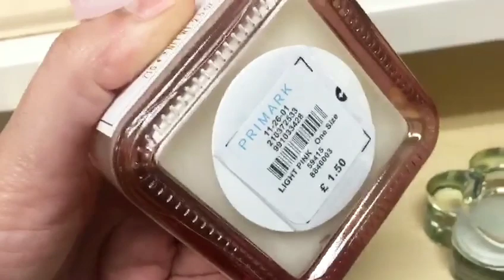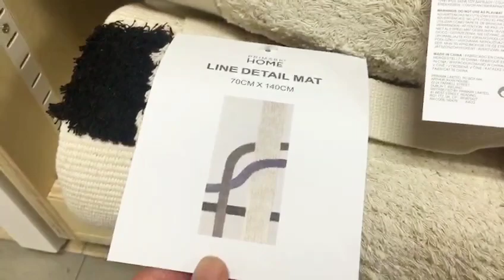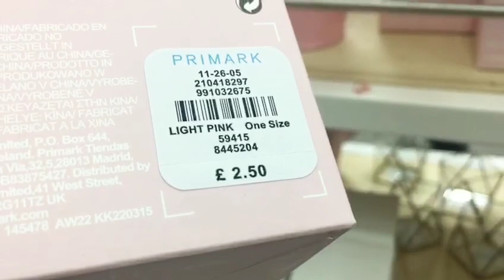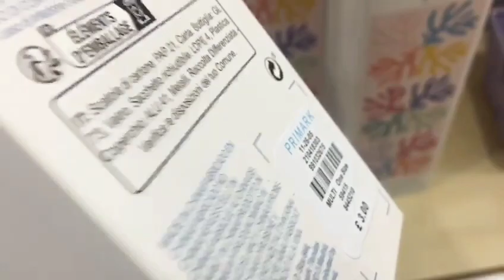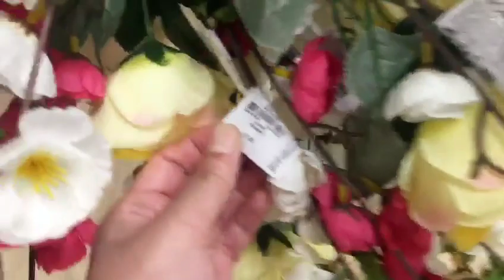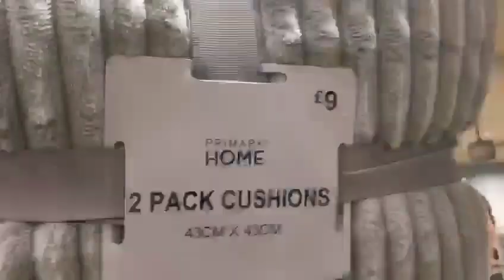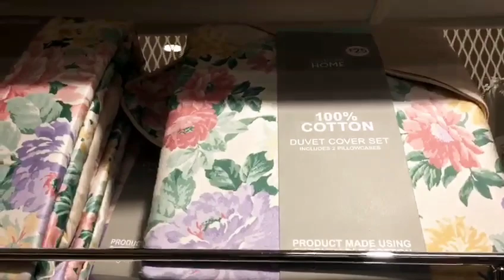Primark Home Decor New Collection March 2023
Primark Home Decor New Collection March 2023 @Primarkloveuk